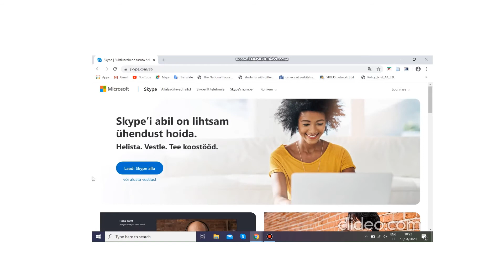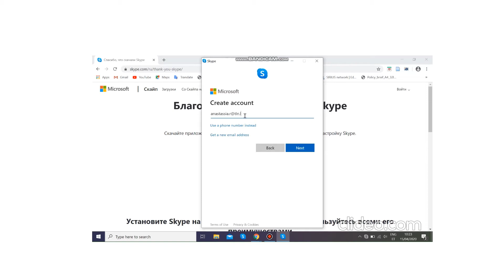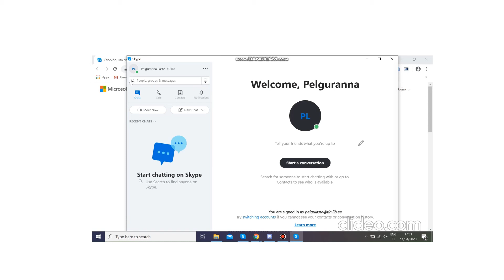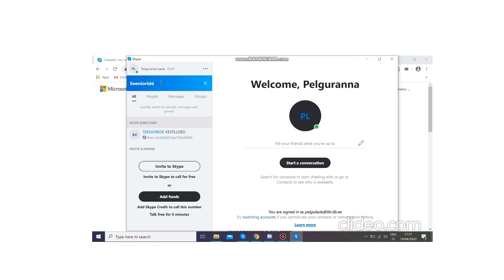Как установить Skype